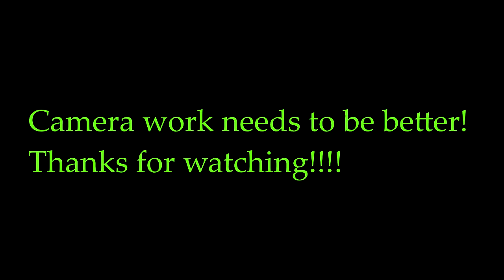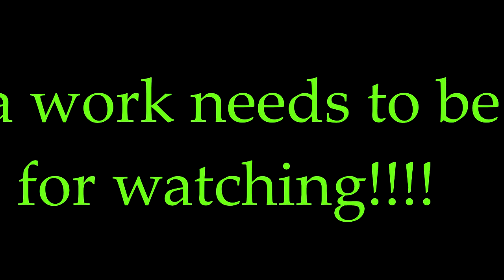Flex Innovations CAP232 at Shoe Factory Road Flying Field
I am messing around with getting some flights on camera. This was my second attempt. I am looking into why it's so blurry at times. This is a grate plan though.